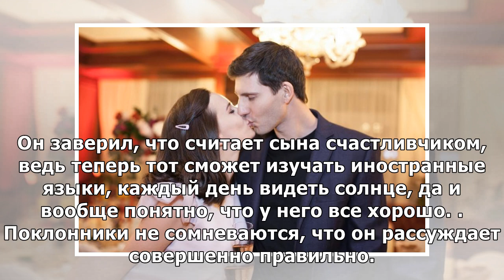Рита Марсо с семьей перебралась жить на Кипр